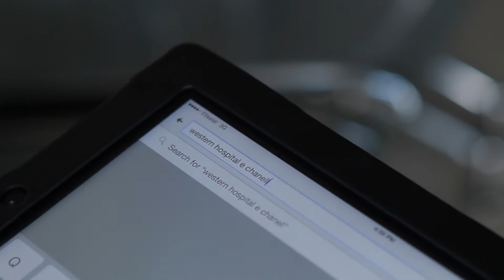Western Hospital HD Company Profile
Being the pioneers of Kidney Transplantation Since 1985 we have never looked back. we keep growing with experience and skill. we have Sri Lankas Largest Post Transplant ICU. and will continue to be the best in Renal Medicine. WESTERN HOSPITAL... Your neighborhood hospital.